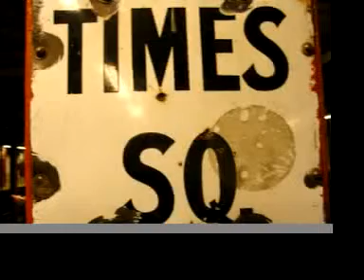BURNT SUGAR IN BELGIUM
A BURNT SUGAR JAM IN SUPPORT OF ALL FREEDOM LOVING FOLK FROM HARLEM TO GAZA WHO REFUSE TO BE REFUGEES UNDER THEIR NATIVE SKIES.